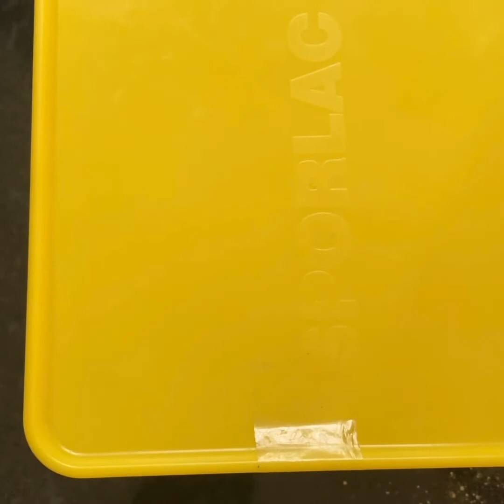Best face wash powder!! సబ్బు కి బదులుగా ఈ పేసపొడి ని ఇంట్లో నే తాయారు చేసుకొని వాడి చుడండి best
Hello friends in this video we would like to show you best face wash powder that how to make at home with simple ingredients which are available at home and this powder can store in air tight jar for two to three months and can be use regularly daily while doing bath instead of using soap to face apply this face wash powder and get amazing results try this powder and hope so you all will love this video.